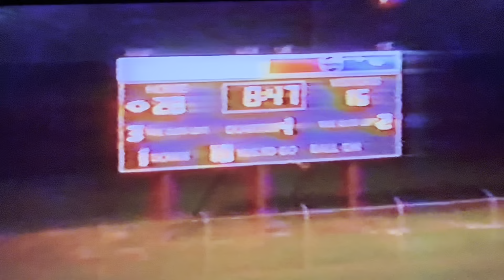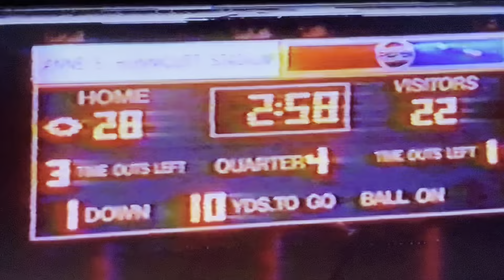1988 Princeton Tigers vs Oak Hill Red Devils at Hunnicutt Stadium - TV Version - Game 2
Princeton - Oak Hill Series
49th Meeting

Score:
Oak Hill Red Devils (White) 22
Princeton Tigers (Blue) 28
Coach Joe Trabucco Win #38

Video credit:
Discovered at Hunnicutt Stadium Storage by
David Hercey (May 2023)
Video editor & uploaded by: